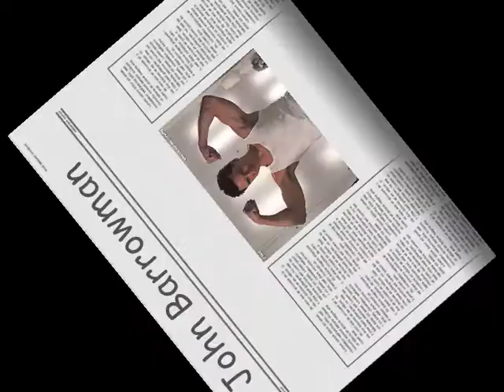John Barrowman pic video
This is a video that i made using my music music music cd and picture of John.
I LOVE JOHN